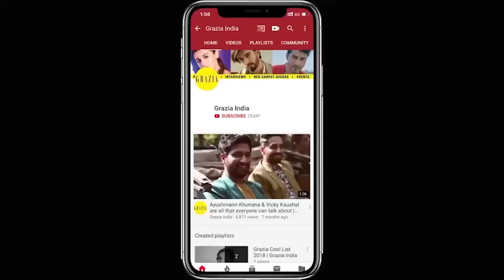In Conversation With Rani Mukerji & Sabyasachi on All Things Film & Fashion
Sabyasachi Mukherjee and Rani Mukerji chat with Grazia's very own Tanya Mehta on their exciting creative partnership and the evolution of costumes in film